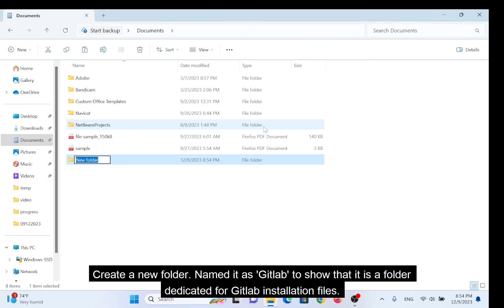01 - Create a New Folder for Gitlab Installation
01 - Create a New Folder for Gitlab Installation